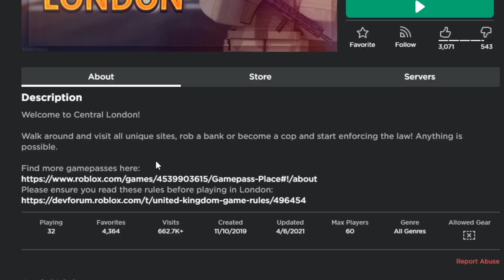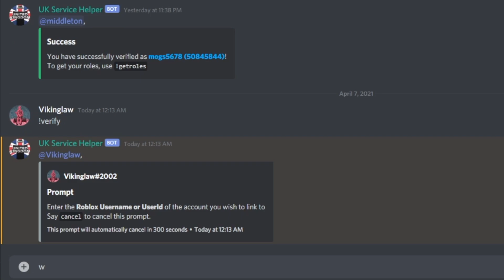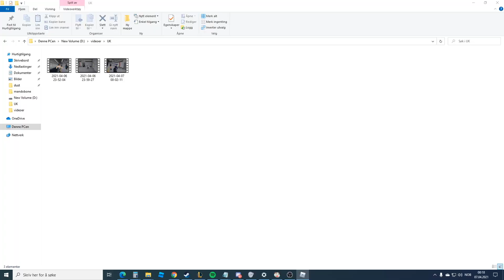I BOUGHT AN RPG TO DESTROY THEM | Roblox Gameplay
I did something crazy with the RPG ngl